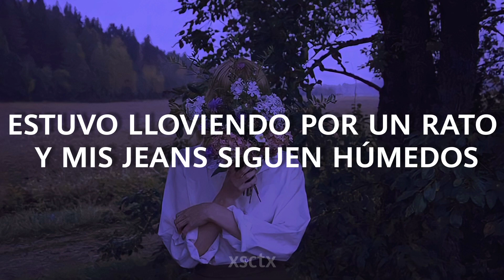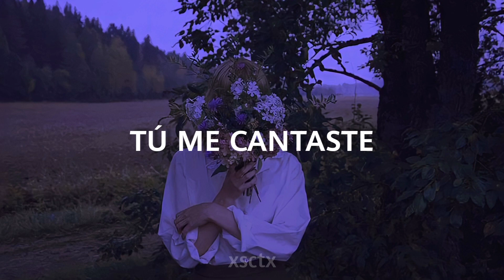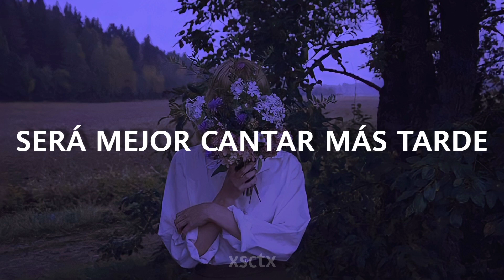sanah ; Pora roku zła// Español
País: Polonia
Idioma: Polaco
Género: Pop
Cantante: sanah

Letra/ Tekst:

Bardzo krótko padał deszcz
A moje dżinsy mokre wciąż
Płatki śniegu spadły też
A ja boso to był błąd
Oni szeptali o mnie
Kto taką letnią pannę by chciał
Że taki ciężko w życiu by miał
A tyś wyśpiewał mi
Tyś wyśpiewał mi
Chodź przytulę
Minie pora roku zła
Wyśpiewał mi
Tyś wyśpiewał mi
Daj swą dłoń a minie
Pora roku zła
Pożegnanie już tuż tuż
A te densy trwają wciąż
Pliska tańczmy nim ten kurz
Przykryje wierzch mych rąk
Tyś wyśpiewał mi
Chodź przytulę
Wyśpiewał mi
Tyś wyśpiewał mi
Pora roku zła
Czas już na zimowy sen
Potem śpiewać będzie lżej

Si ponemos un poco de atención a la letra podremos ver que la canción va dirigida hacia ella misma, y que habla sobre algún suceso de su vida; y con esta canción se "consuela".

- Este vídeo es con fines meramente de
diversión y entretenimiento, no se genera
ningún tipo de ingreso hacia este canal, los
ingresos monetarios generados son para la
disquera del artista.

© All copyright goes to sanah

Esta traducción no es literal. Si hay algún error eres libre de comentármelo.

*Ignorar tags*